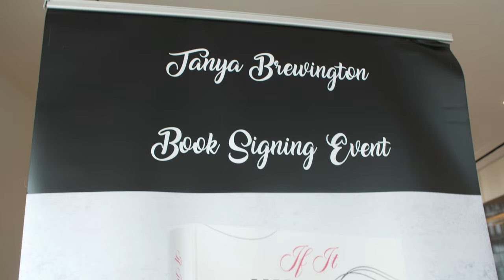The Story of Willie Burgers of Harlem NYC | The Round Table Podcast - Ep: 51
The Story Of Harlem's Willie's Burgers